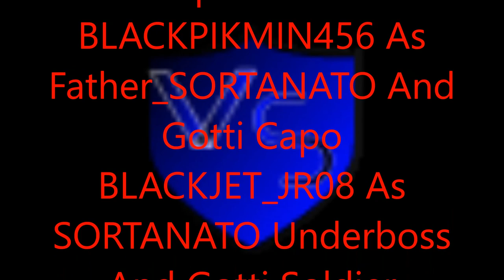[Minecraft: PC][SORTANATO Empire][McFrostRealms Mob War][Episode 2]